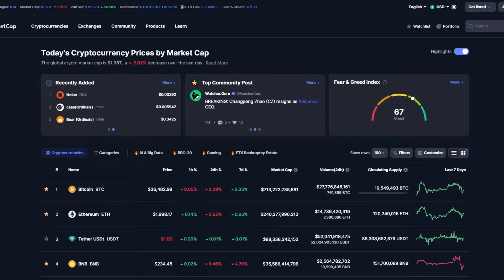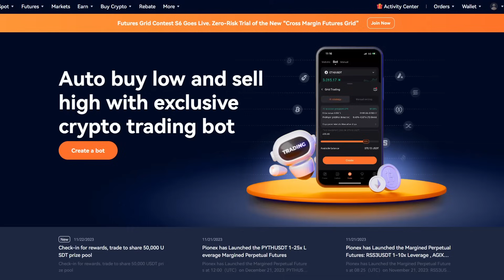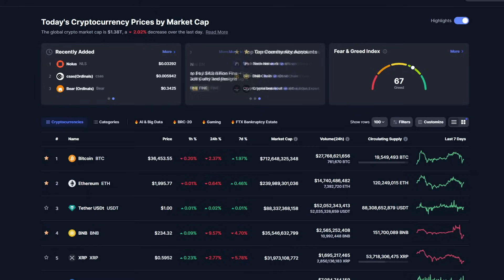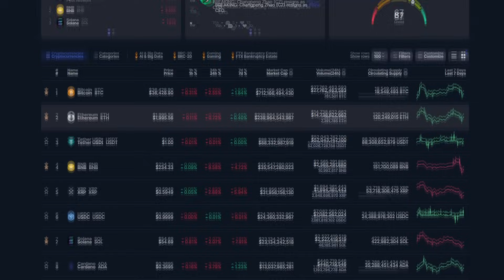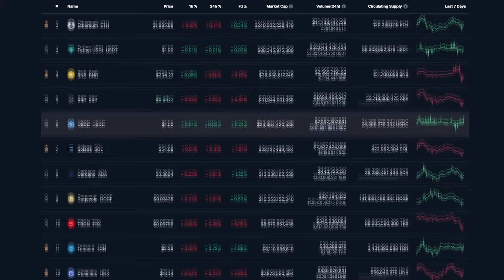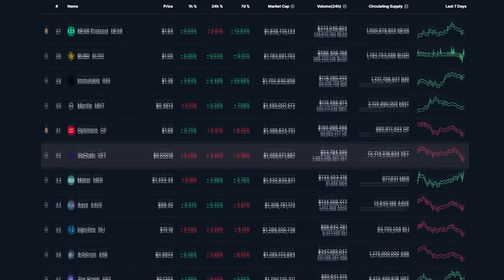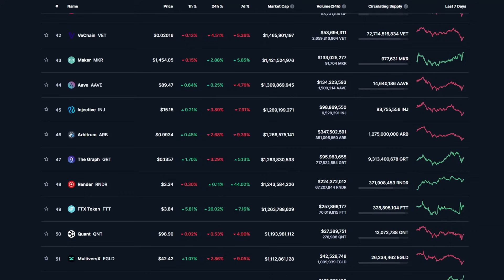Jak Zarobić DUŻO Na Krypto Bez Kapitału! Inwestowanie w Kryptowaluty 🔥🚨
Zakup Bitcoina czy samo inwestowanie w kryptowaluty nie zawsze wystarcza, by na kryptowalutach ZAROBIĆ. Inwestyjce w kryptowaluty nie są rzeczą trudną, jeśli trzymamy się kilku istotnych zasad, o których powiem. Czy zarobienie milionów na Bitcoinie i kryptowalutach musi wiązać się z dużą inwestycją? Czy z małym kapitałem da się zarobić na kryptowalutach bez konieczności sięgania po bardziej ryzykowne i mniej pewne altcoiny (projekty kryptowalutowe)? Oczywiście, że tak - wielu początkujących w krypto nie przelicza jednak zyskowności stabilnych inwestycji, nie wiedząc że dojście do miliona przy inwestycji rzędu 1000$ jest możliwe - szczególnie na rynku krypto. Nie trzeba w tym celu kupować wątpliwej jakości kryptowalut o małej kapitalizacji - ta droga jest zgubna. Wystarczy konsekwentnie (w każdej hossie) robić te 20 lub 30X na solidnych kryptowalutach o ugruntowanej pozycji na rynku, jak np. Bitcoin. Kryptowaluty, podstawy, kryptowaluty dla początkujących i wskazówki na temat tego, jak nie popełniać najczęstszych błędów początkującego w hossie na rynku. Kryptolab - najlepsze strategie inwestycyjne pod hossę na Bitcoinie i krypto! Film jest prywatną opinią, nie poradą inwestycyjną.

- Inwestowanie w kryptowaluty
- Kryptowaluty dla początkujących
- Jak zarabiać na kryptowalutach
- Kryptowaluty podstawy

Seria "Inwestowanie w kryptowaluty" na kanale Kryptolab, to seria objaśniająca strategie, rozjaśniająca inwestycje i podstawy inwestowania początkującym na rynku kryptowalut. Stworzona specjalnie na hossę - znajdziecie w niej praktyczne wskazówki na temat tego, jak zarabiać na kryptowalutach i najczęstsze błędy początkujących inwestorów.

Phil Konieczny - JAKIE ALTCOINY KUPOWAĆ NA HOSSĘ? Kryptowaluty od podstaw | Konferencja cz.3
Phil Konieczny Jak zacząć inwestowanie w kryptowaluty? Scenariusze na Hossę cz.2
Kryptowaluty Co Się Dzieje 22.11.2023
JAKICH ZWROTÓW SPODZIEWAĆ się Z KRYPTO na TEJ HOSSIE? MOJA PREDYKCJA
Kryptowalutowe Q&A 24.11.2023 co dalej z ceną BTC po problemach binance

jak zarabiac na krypto
jak inwestować w kryptowaluty
inwestowanie w kryptowaluty
jak inwestowac w krypto Jak dowieźć pieniądze do końca hossy i zrealizować zyski? BEZPIECZNE KRYPTOWALUTY & Doktor Górski